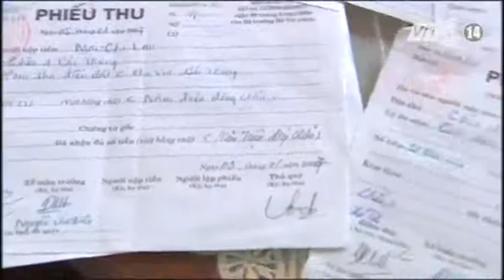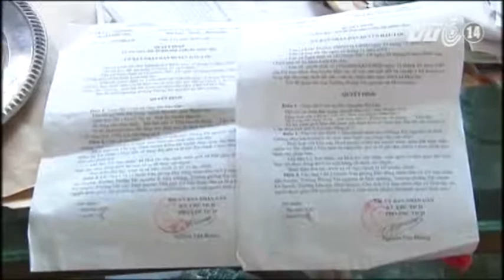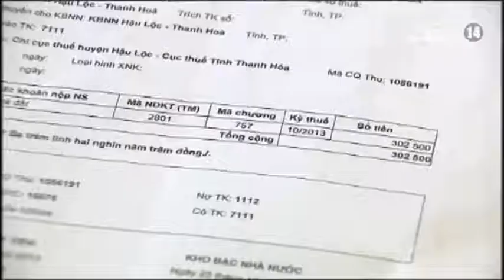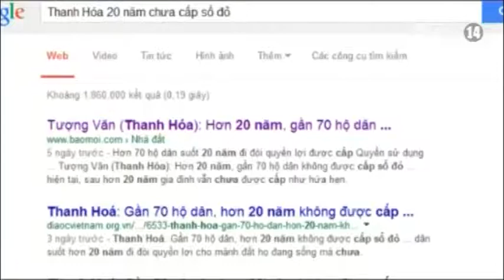VTC14_Thanh Hóa: Nộp tiền mua đất 10 năm chưa được cấp sổ đỏ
(Truyền hình VTC14) - Thanh Hóa: Nộp tiền mua đất 10 năm chưa được cấp sổ đỏ:
 Để xây dựng hệ thống quản lý đất đai bền vững, từ năm 2012 Chính Phủ đã ra quyết định yêu cầu các địa phương đẩy mạnh việc cấp giấy chứng nhận quyền sử dụng đất cho người dân. Đây là một chủ trương hoàn toàn đúng đắn, nhưng một số địa phương vì báo cáo thành tích mà cố tình làm ngơ với những vướng mắc của người dân. Câu chuyện xảy ra tại xã Hòa Lộc, huyện Hậu Lộc, tỉnh Thanh Hóa là một ví dụ cho thấy: sự yếu kém của công tác quản lý tại nhiều địa phương đang tạo thành một vòng luẩn quẩn trong công tác cấp giấy sử dụng đất với những thủ tục hành chính rườm rà.